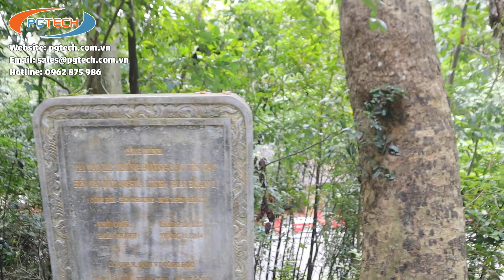Du xuân Đền Hùng Phú Thọ, hành hương tìm về cội nguồn Dân Tộc Đất Tổ Hùng Vương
PGTECH cùng nhau trở về về đất tổ Hùng Vương - Phú Thọ. Chúng tôi thăm toàn bộ quần thể Đền Hùng Phú Thọ gồm đền hạ, Đền Trung và Đền Thượng, đền Giếng, bảo tàng Hùng Vương...để nhớ về nguồn cội tổ tiên, các các Vu Hùng Khai Đất Lập Quốc:
             "Hàng năm ăn đâu làm đâu
              Cũng biết cúi đấu nhớ ngày giỗ Tổ"
- Chuyến đi để lại cho chúng tôi những ấn tượng khó phai về các vị tiền nhân khai ấp lập Quốc, trở về với cội nguồn dân tộc - dòng máu Lạc Hồng. Tham quan Đền Hùng Phú Thọ là một nơi để chúng ta tìm về cội nguồn, hướng tới tổ tiên ông cha đã gây dụng đất nước.
Bác Hồ từng tới thăm Đền Hùng và có câu nói nổi tiếng: "Các Vua Hùng đã có công dựng nước; Bác cháu ta phải cùng nhau giữ lấy nước." lời nhắc nhớ của Bác sẽ mãi là bài học quý báu cho mọi thế hệ chúng ta để cùng nhau gìn giữ và dựng xây đất nước ngày một to đẹp hơn.
Đền Hùng được nhà nước đầu tư khang trang, lối đi được lát đá sạch sẽ gọn gàng, nhưng để leo hết được khu di tích danh thắng cũng không hề dễ dàng. Nhưng vừa đi vừa nghỉ, vừa đi vừa tâm niệm, chúng ta tới được các đền thờ Vua Hùng để tỏ lòng biết ơn các vị tiền nhân giúp chúng ta thêm động lực.
- Khi đi vào các dip cuối tuần thì đền Hùng rất đông, đặc biệt là dịp đầu xuân, mọi người viếng thăm và vãn cảnh đền Hùng rất đông.